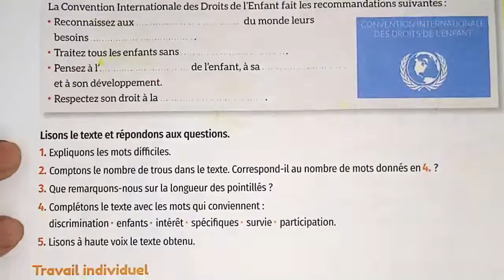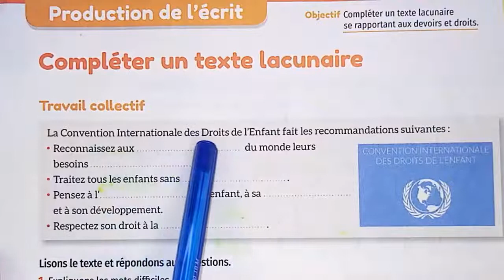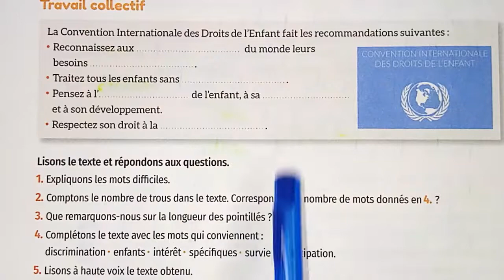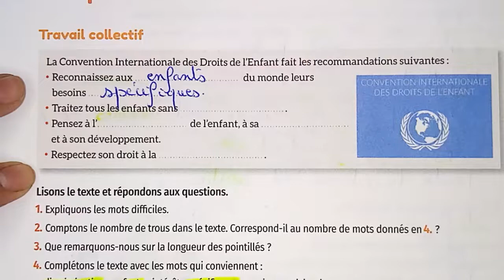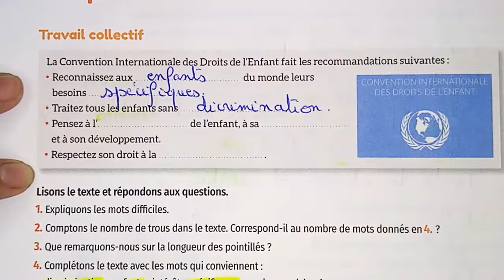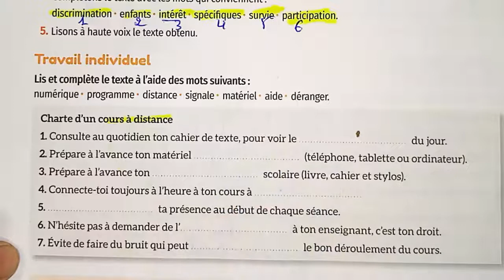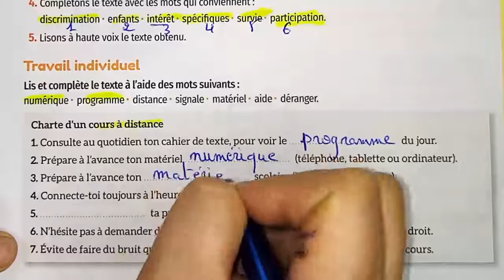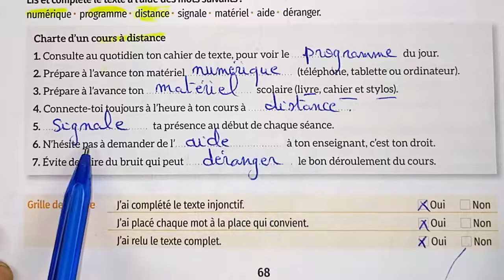Production écrit compléter un texte lacunaire mes apprentissages en français français 68 فرنسية خامس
لمشاهدة صفحات كتاب المستوى الخامس
mes apprentissage en français